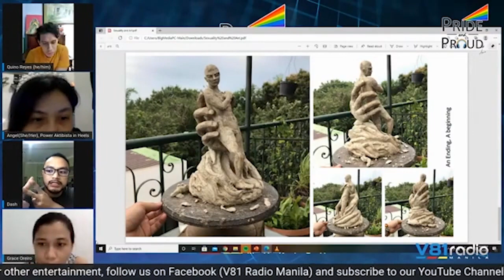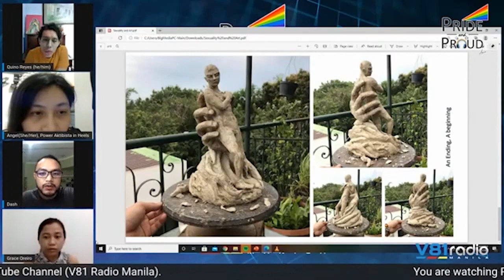Papa Pride And Proud Asia Episode 7 part 1 featuring Expressing Sexuality through Art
“Identity is to be human, to have a sense of purpose,” Dash Araya, a sculptor, a performance artist and one of the guests for Episode 7 stated when he explained how we need to see art along with presenting his sample artworks through a presentation. She was joined by Grace Oreiro, Gallery Assistant and Artist Liaison to discuss the business of sexuality and art. They both highlighted the importance of learning the business in art and that is to grow individually and in all aspects.